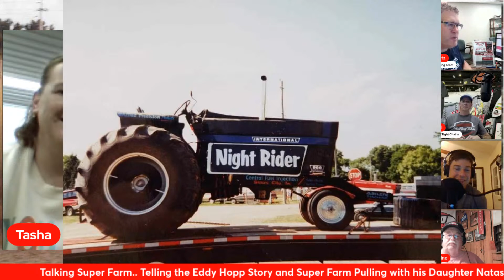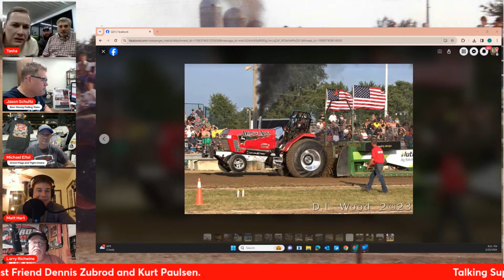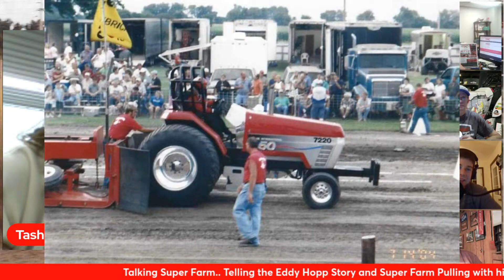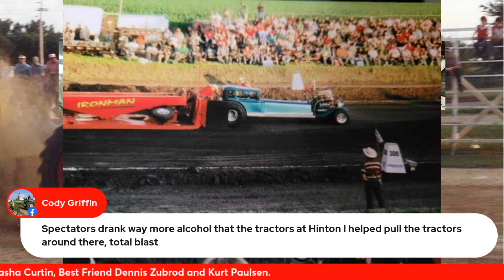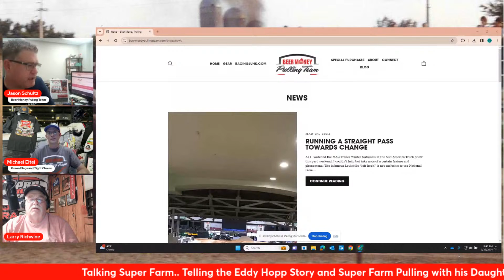Who started the Super Farm class?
Monday March 25th Lets Grow Pulling is all about the history of Super Farm Pulling.  We have Eddie Hopp's Daughter Natasha Curtin on the show with Dennis Zubrod and Kurt Paulsen.  Eddie is known as the creator of the Super Farm Class and he was the owner of Central Fuel Injection.  Join us at 8pm Live on Facebook and YouTube.